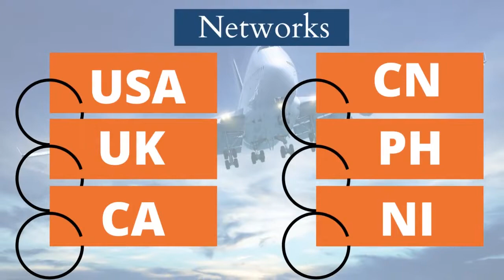Cargo to Turkey from Dubai, UAE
Shipping from Dubai to Turkey by Sea, and by Air, and by Land. BBC Freight Forwarding best Services like Movers and Packers, House Shifting, Warehouse and Storage, Cargo Containers, Shipping or Export Cars.
Our Services from UAE to up to Port in Turkey.

Air Freight
Sea Freight
Land Freight